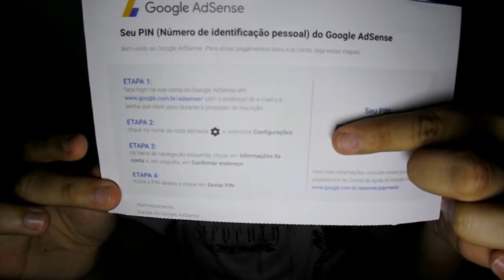Minha Carta do Google Adsense Chegou + Como Receber Ela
🔴Filipe Lima

🔴Parodias